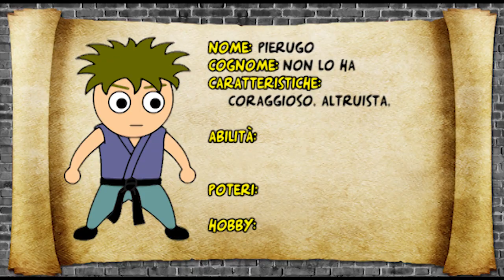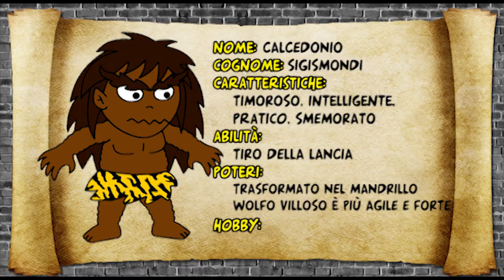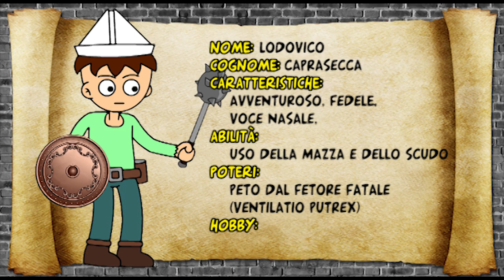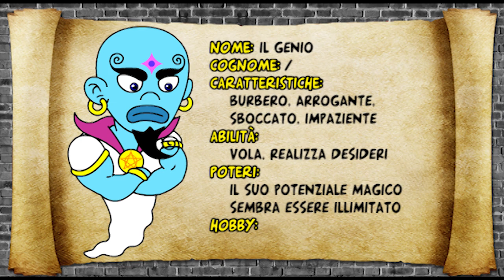01 - Un nuovo inizio!